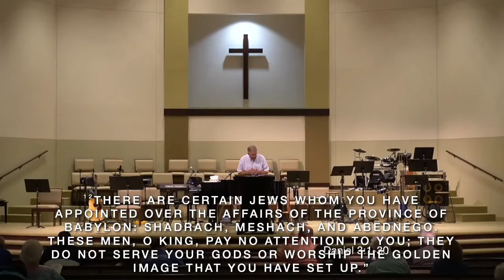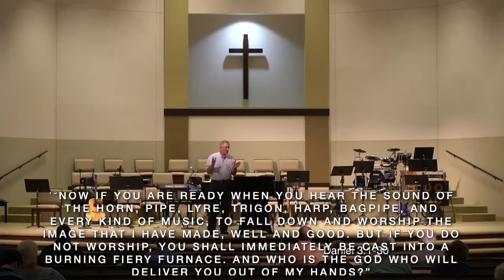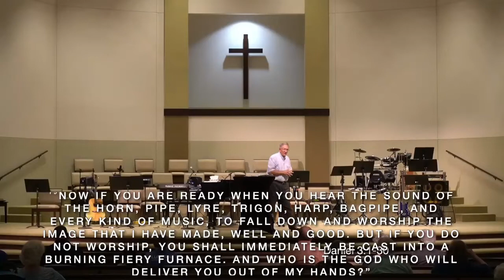Are you Prepared for Disaster?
Bill Himmel preaches on Daniel Chapter 3. How do we prepare for disaster in our lives? How can we avoid spiritual disasters? September 25th at Shadycrest Baptist Church.